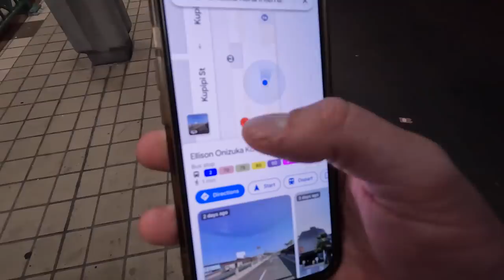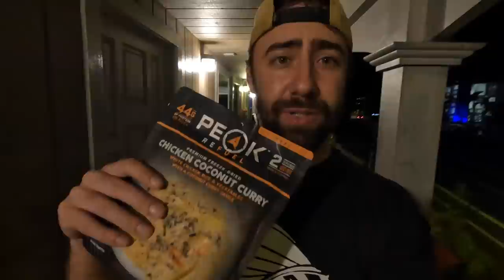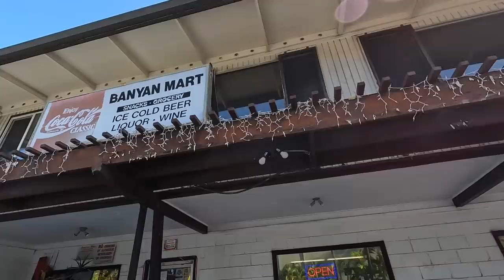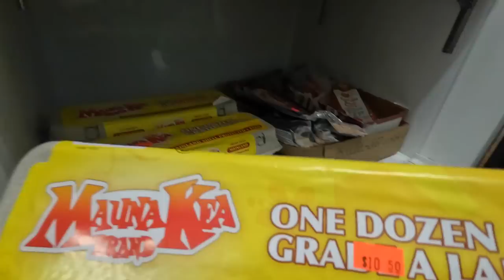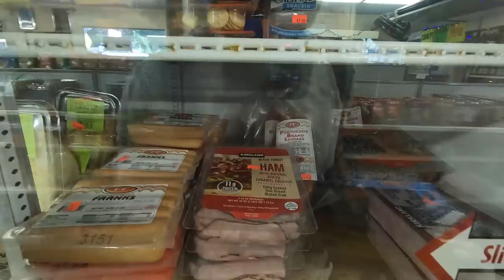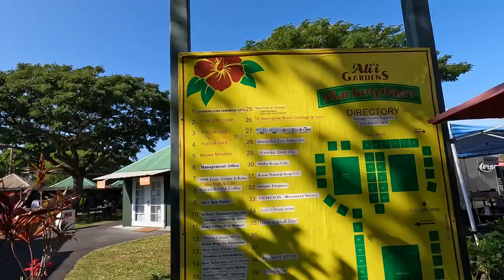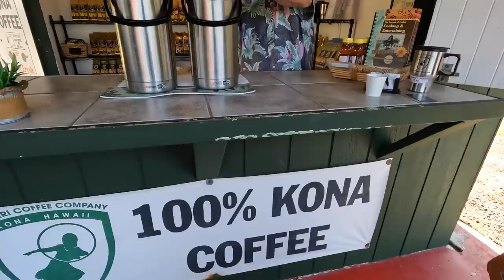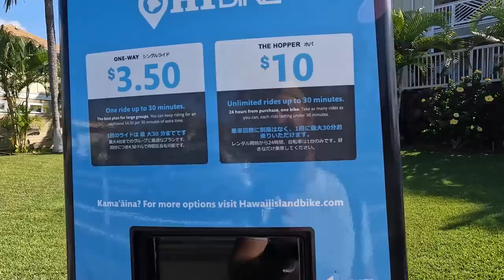#44 HAWAJE - Pierwsze wrażenia, Ceny i Kryzys jajeczny cz.1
2021 Trip z  @Vlog Casha   po zachodzie Usa i Alaska